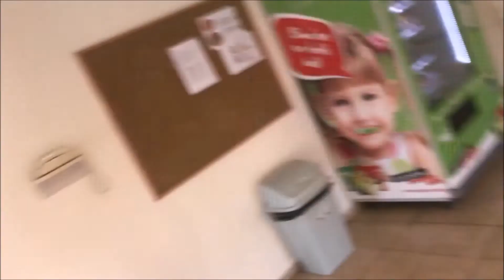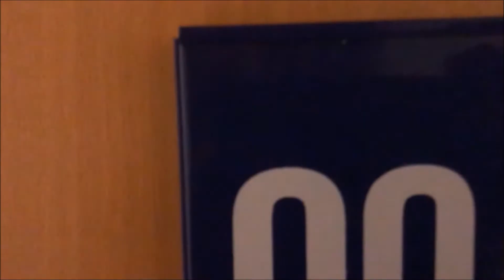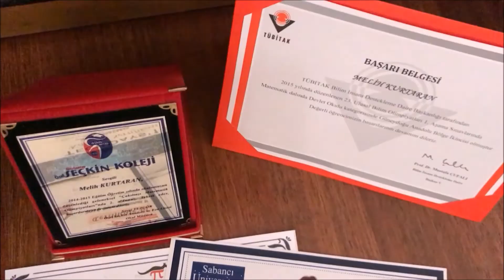Melih Kurtaran fellow2017 (DİREK RED YEDİM!) | 2 KEZ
► Merhaba, ben Melih Kurtaran. Sabancı Üniversitesi'de Bilgisayar Mühendisliği öğrencisiyim, aynı zamanda matematik yan dalı yapıyorum.